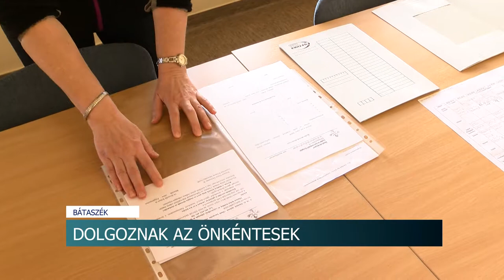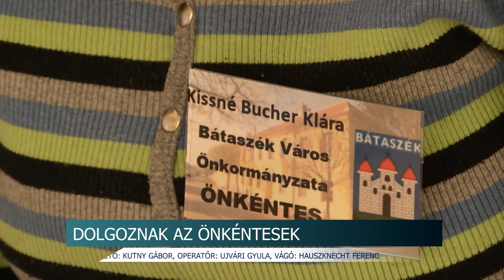Önkéntesség - Bátaszéken is segítik a városban élő időseket 20200330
Sok településhez hasonlóan Bátaszéken is önkéntes rendszerrel oldották meg a helyi idősek ellását. Bőven jelentkeztek segíteni akarók, így a városban jól működik a helyi nyugdíjasok ellátása.